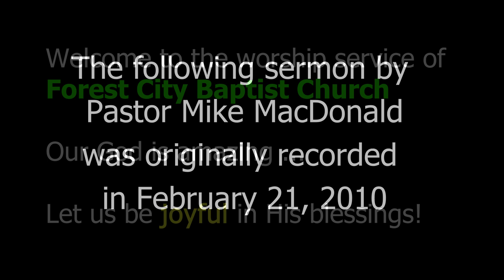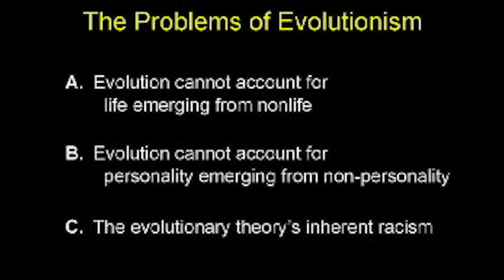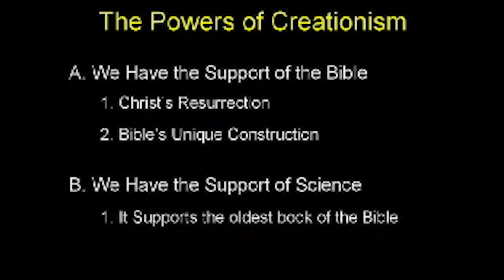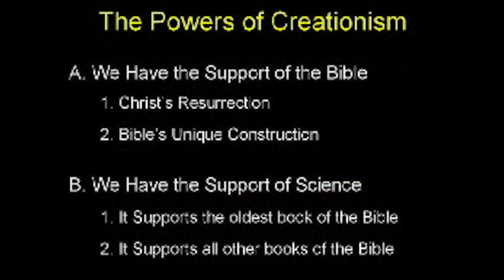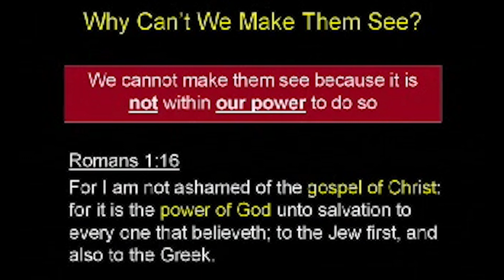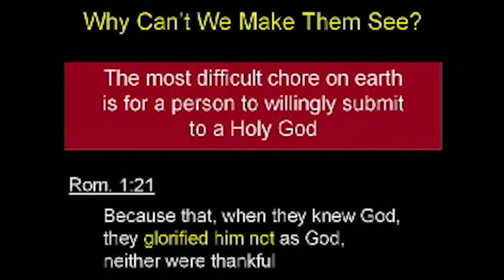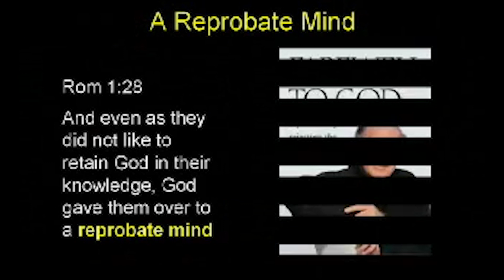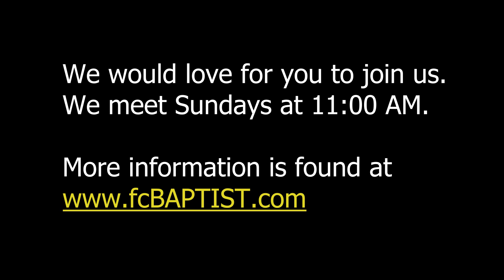Why can't we make them see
It is said that real truth stands the test of time. The following is a sermon preached 12 years ago. It deals with faith and science on the subject of evolutionism. See if the concepts still hold true after a decade of many societal changes. Find I why we CANNOT MAKE THEM SEE.